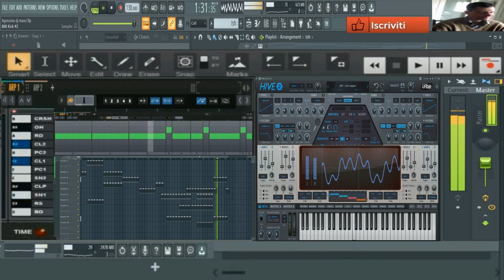giovanni mauri AGGRESSIVA THECno (HIVE UHE Vst )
vst usato per composizione  (HIVE UHE Vst )
nome del brano giovanni mauri AGGRESSIVA THECno (HIVE UHE Vst )